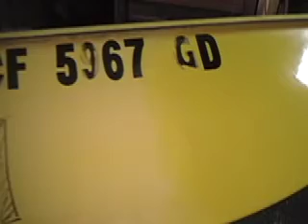Hobie Catamaran Oxidation Removal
Shine up your boat!